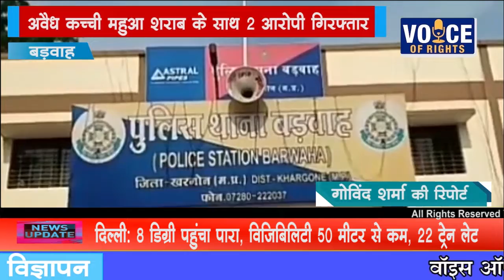NEWS बड़वाह अवैध कच्ची महुआ शराब के साथ 2 आरोपी गिरफ्तार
बडवाह में पुलिस ने वन क्षेत्र के रावत पलासिया में अवैध कच्ची महुआ शराब का मोटरसाइकिल होडा साईन से अवैध परिवहन करते हुए दो आरोपियों को 120 लीटर शराब के साथ धरदबोचा...टीआई राजेन्द्र बर्मन ने बताया कि मुखबिर की सूचना पर एसआई शीतल सिघार के नेतृत्व में एक टीम गठित कर रावत पलासिया में बाइक से दो आरोपी 22 वर्षीय शेरसिह पिता रमेश भील व 20 वर्षीय मुकेश पिता बागसिग भील को 120 लीटर अवैध कच्ची महुआ शराब के ट्यूब के साथ बड़वाह की और लाते हुए घेराबंदी कर पकड़ा...दोनों आरोपियों पर आबकारी एक्ट के तहत कार्रवाई की गई।